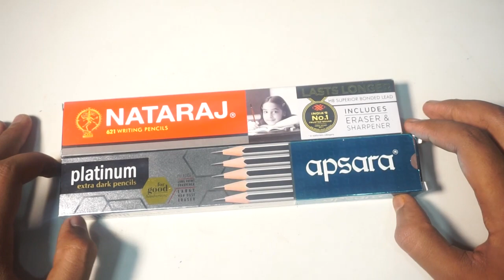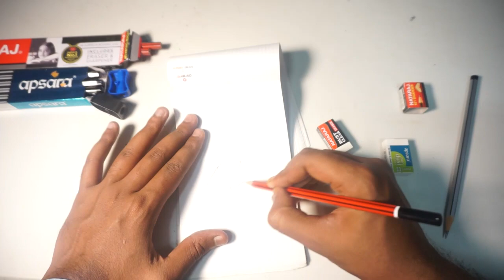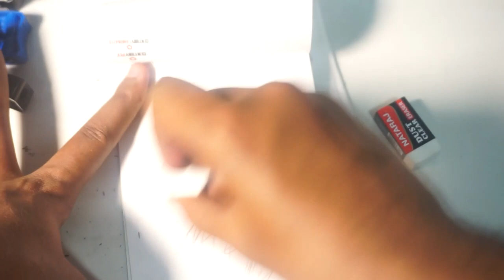Apsara and Nataraj Pencile Box Review in hindi which is best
Apsara Platinum Extra Dark Pencils - Pack of 10

Specially designed for executives, 2B Grade
Superior bonded lead is strong and resists breakage
Superior quality wood makes sharpening easy
Meets international quality standards

Nataraj 621 Pencils - Pack of 10 Review in Hindi